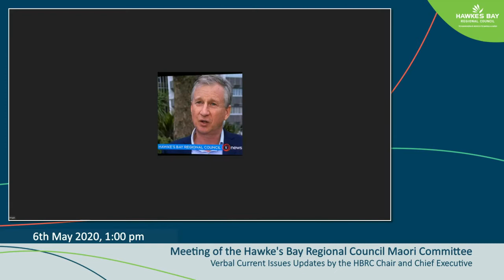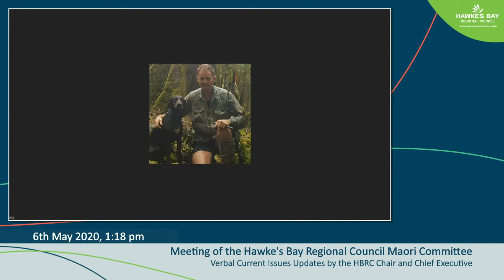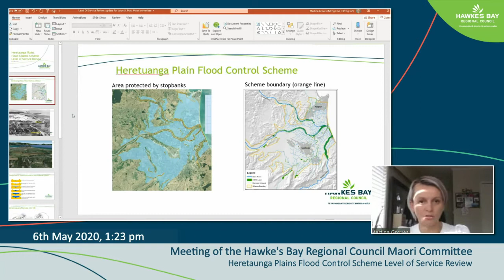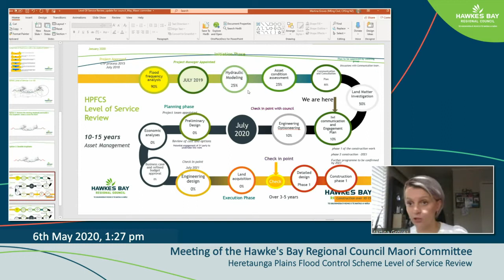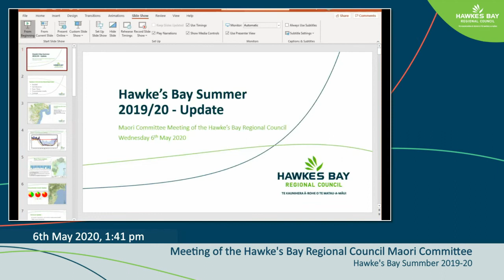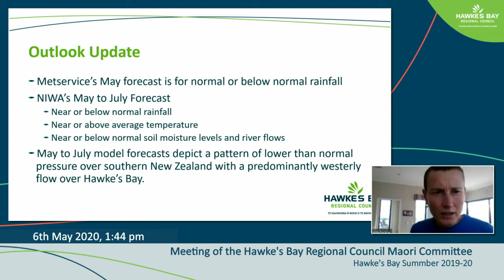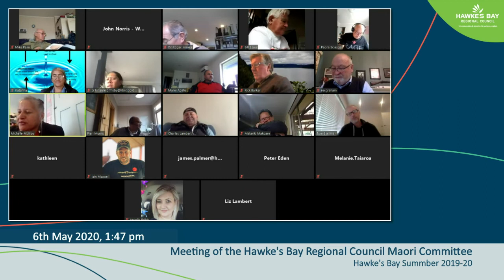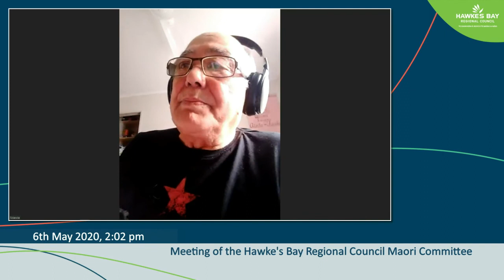Meeting of the Hawke's Bay Regional Council Maori Committee - 6th May 2020 - Part 2